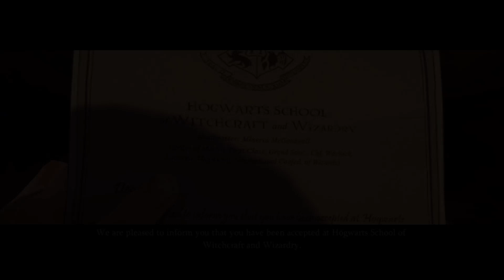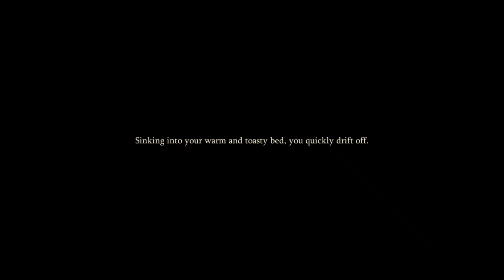Harry Potter Magic Awakened on Nothing Phone 1 | Gameplay Part 1